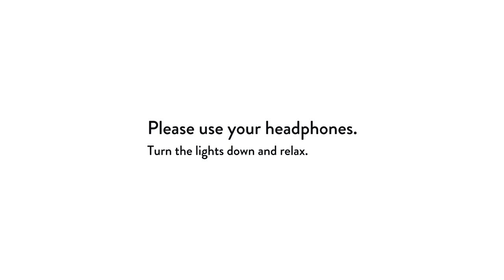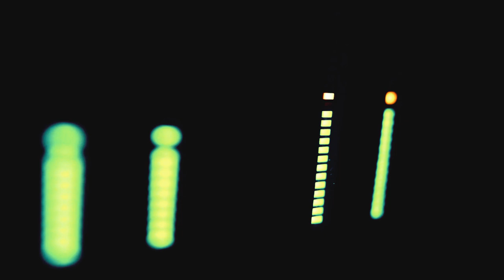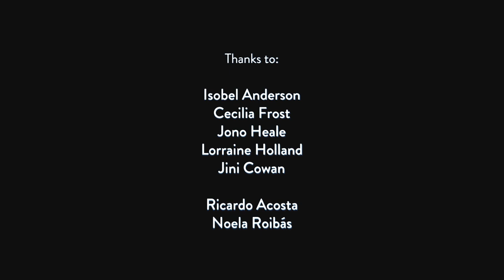Tinnitus documentary - A subtle ghost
My short documentary about the experience of people living with tinnitus, the hearing of sound that does not come from outside, and is not heard by others.

Lee Rosevere - Swamettes Secret
Mo-seph - Flowers
Rune Martinsen - Melancholic Depression
TRIvM - Expanoid Part I